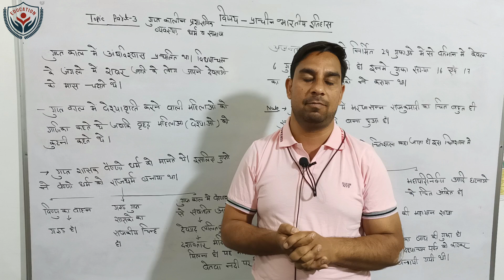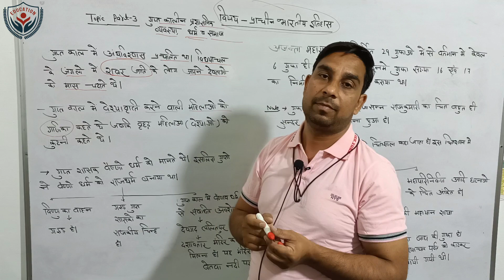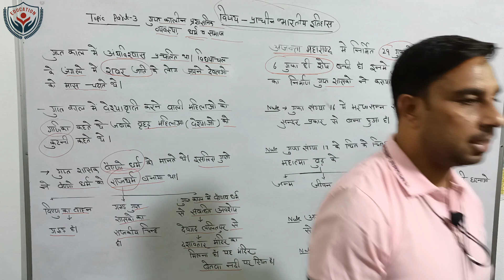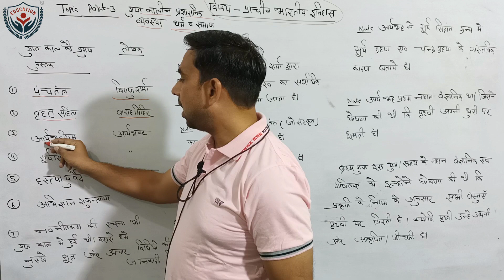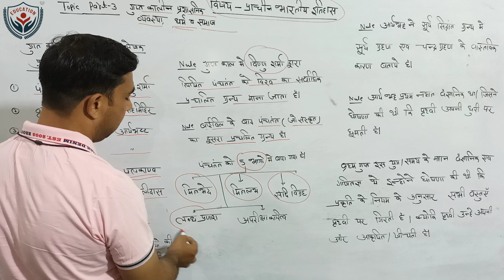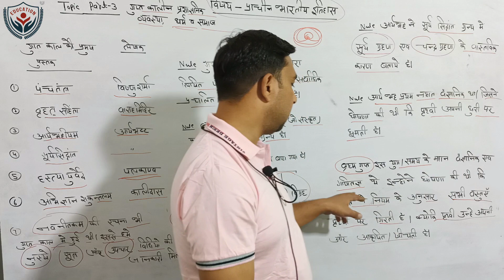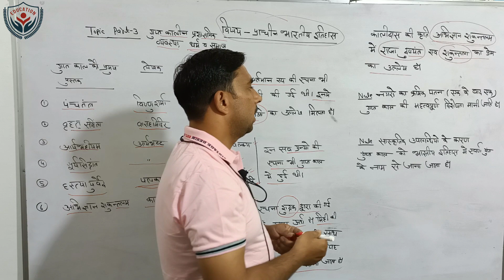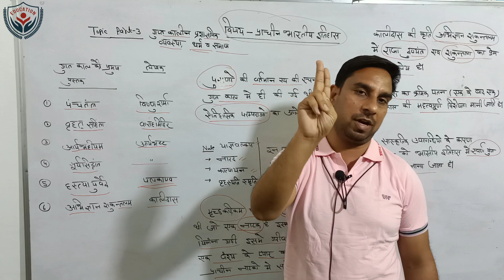गुप्त वंश | गुप्त कालीन धर्म, समाज, | गुप्त कालीन प्रमुख गुफा| गुप्त कालीन प्रमुख पुस्तक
गुप्त वंश |गुप्त कालीन प्रशासनिक व्यवस्था, गुप्त कालीन धर्म, समाज, | गुप्त कालीन प्रमुख गुफा | गुप्त काल के साहित्य व लेखक | गुप्त कालीन प्रमुख पुस्तक | गुप्त कालीन लौकिक साहित्य |Gupta Empire In hindi | Society History of Gupta| Ancient indian History for UPSC Part-3, Class-29